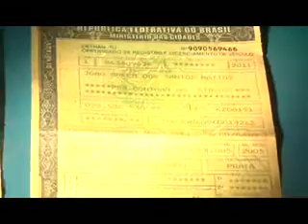Oficiais do GAT recuperaram carro que transitava com placa clonada